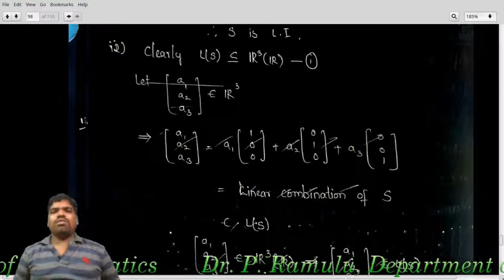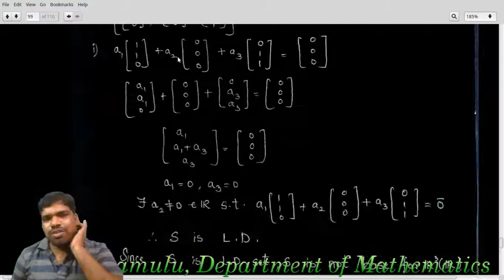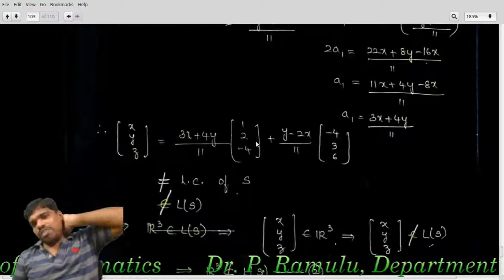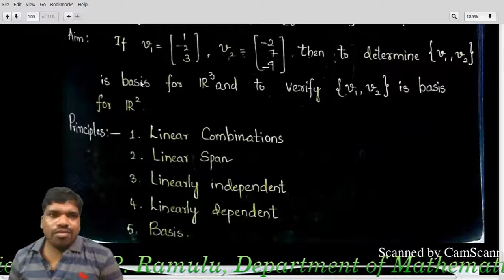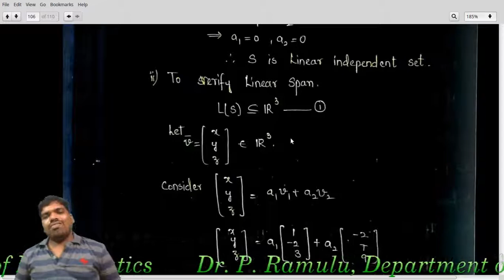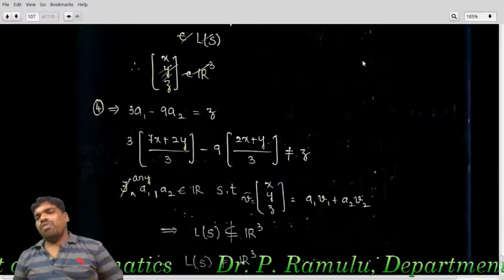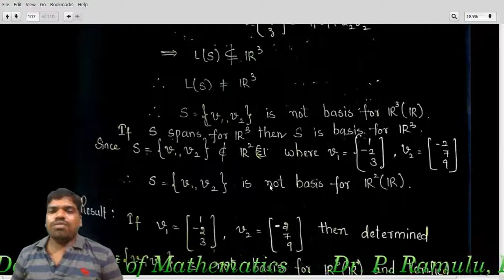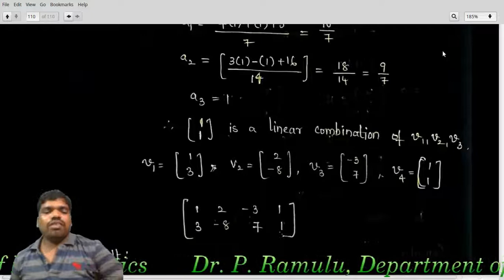Linear algebra Lecture-10 on Problems of Basis by Dr. P. Ramulu